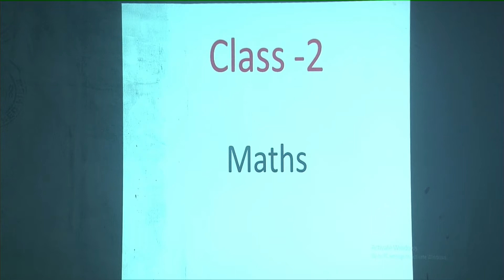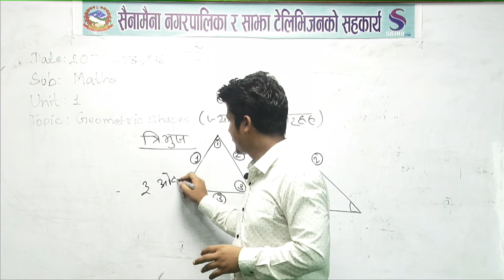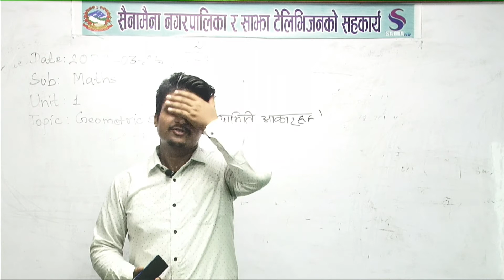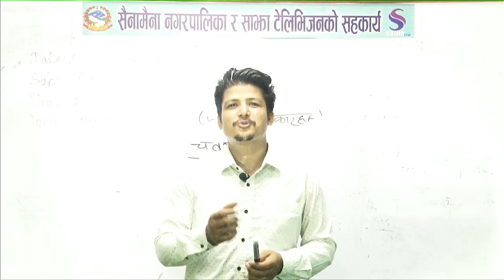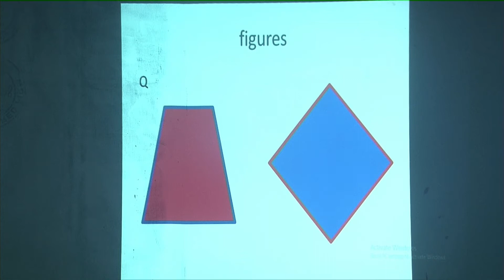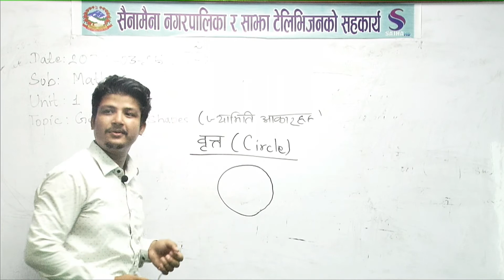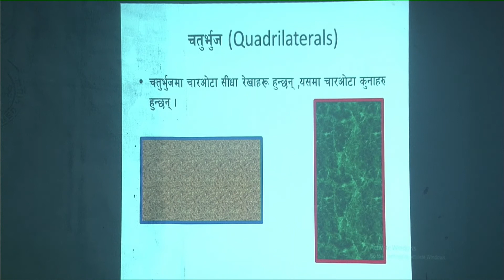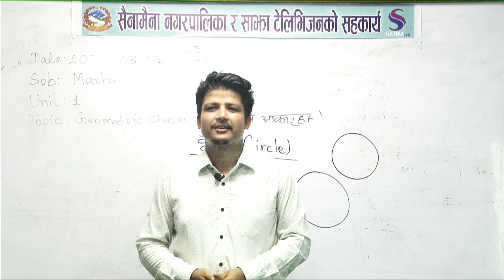sajha tv#Class- 2, subject- Math, topic:- geometricals shapes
sajha tv # shajhapatra # Class- 2, subject- Math, topic:- geometricals shapes)